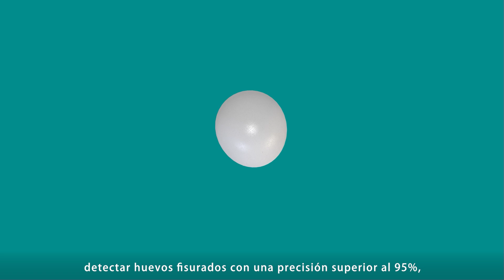【NABEL】Perfil de la empresa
¡Empacar los huevos del mundo con las máquinas de NABEL!

Video corporativo de NABEL.